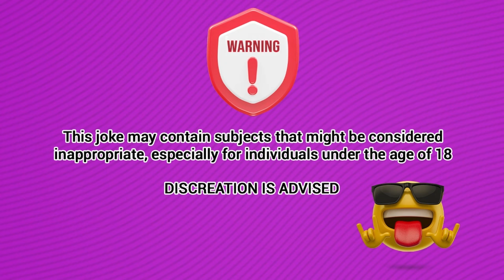Dirty Jokes | a blonde wearing the mini skirt in train ...- jokes of the day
an old man was sitting on a train across from a blonde wearing a tiny mini skirt .

Joke.